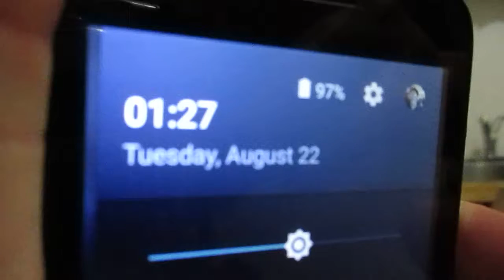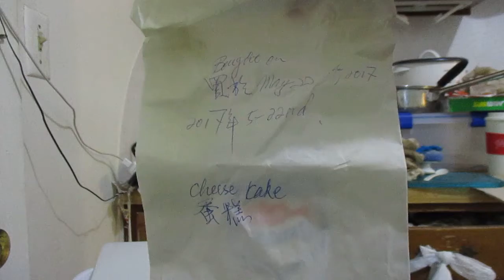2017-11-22nd: In the afternoon on this Wednesday at Six minutes after Five O'clock I watched this video titled with MVI 0224. This video is from a sub-folder 133 in a folder DCIM in a 200 GB SanDisk branded micro-card. I just read there are eleven minutes and nine seconds (11:09) on this video.